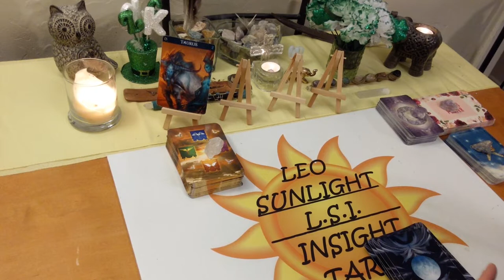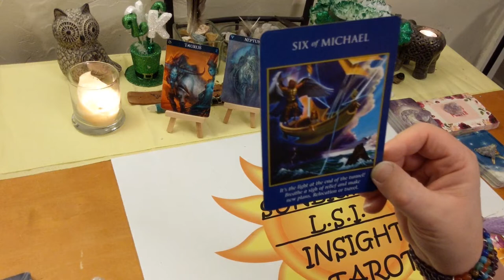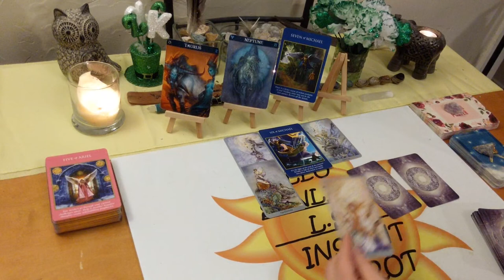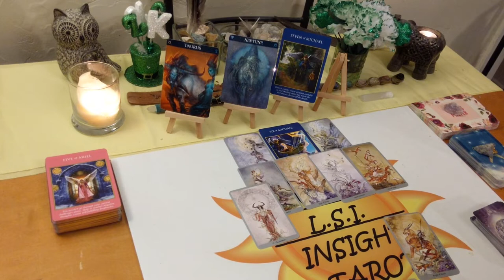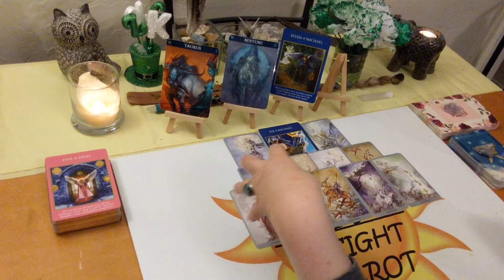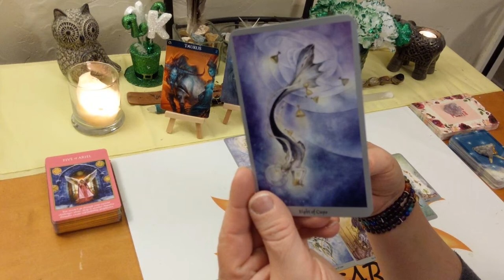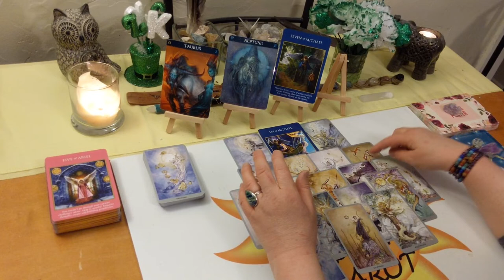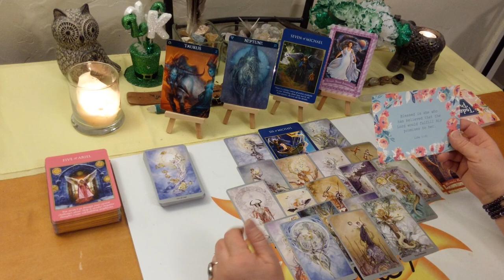Taurus *Fortune's Wheel - Celebrating Success* End March 2020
10K Subs! Deck Giveaway & free 20 minute reading of your choice!

♉Taurus♉ Tarot & Oracle Card General Forecast Reading for the end March 2020. A look at what is going on in your life right now be it love or general.